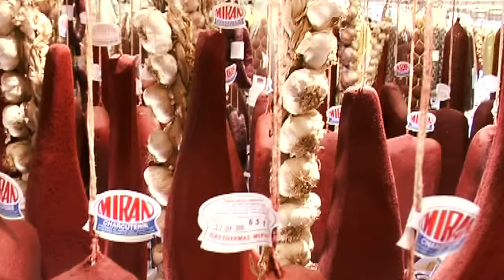MIRAN Pastourma Soujouk from 1922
The MIRAN company was established in 1922 by Miran Kourounlian, who created a small unit of pastourma and soutzouki production for the good service of some devotee friends of his. The quality of the good pastourma and soutzouki was spread all over the country. The quality and the unique taste of the Miran's products became a way of life for the lovers of the kind.
1950 was a determinant year for the company's future. An exemplar factory for the production of traditional products was created. In that way the distribution of the MIRAN products begins in all the country areas even in the most far away. In 1960 Bedros, the founder's son takes over the company, and he increases the gamut of the products and enforces the company's presence in North Greece. In 1983 the factory expands and a unit in an area of 1300 m2 is created, where the two main products of the company, pastourma and soutzouki, are produced massively. The MIRAN firm becomes similar to quality and tradition.
In 1994 the company is being transferred in the hands of the two Bedros's sons, Miran and Krikor, who upgrade the present distribution center of products, fully educate the staff, computerize the accounts department, and the most important thing, they manage to obtain an export code of the products in the European Union and the third countries. Today the MIRAN company is the biggest in her kind in whole Europe.